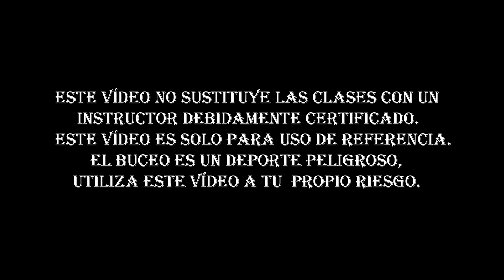Inflador de Neumaticos para la Manga de Baja Presion de Buceo